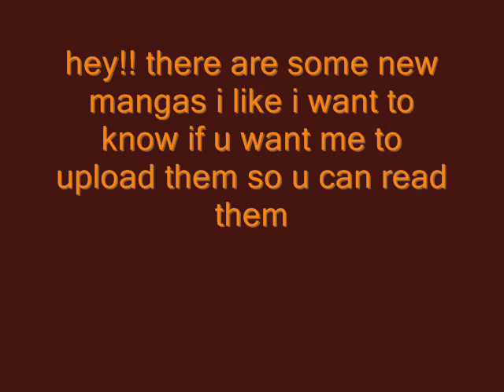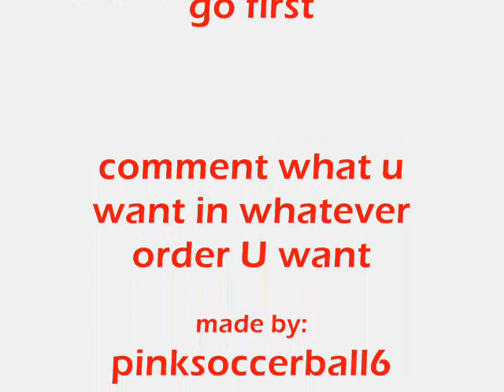NEW MANGA! (chapters) which one do u want first?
24 Colors ~Hatsukoi no Palette~
description: Nanaka loves to paint. So when she enters high school, she gets excited at the prospect of jointing the arts club. However, there's only two members-- the mysterious Chihaya and the energetic Kento. They're both good-looking guys, and Chihaya shares Nanaka's love for painting!

Princess Ver.1
description: Marino, a 15 year old girl runs away from home due to an arrange marriage,She had lost her parent eleven years before. As she left home uncertain where to go, she traced back in memory, and she arrived at a men's dormitory.

Ore-Sama Ouji
description: Sawa hates Judo. She was once really good at it, but boys always rejected her because she was so strong. Now she's entering high school and the gorgeous captain of the Judo club has selected Sawa (against her will) to be the club manager! He also claims he knows her from the past... How will Sawa deal with managing the sport she hates most, especially since the captain seems to like her!?

Koi Suru Piano
description: Nakaba's childhood friend Haru just transfered into her school and wants her to enter a competition for piano duets with him even though she had quite piano long ago. Will she be able to compete and why did he choose her?

REMEMBER!!!  to comment and tell me what you want to go in order.  the one with the most same will go with that either way you will get manga and don't worry i am still doing my others but some are taking forever to come out! :P

NEXT RELEASE: Nagatachou Strawberry